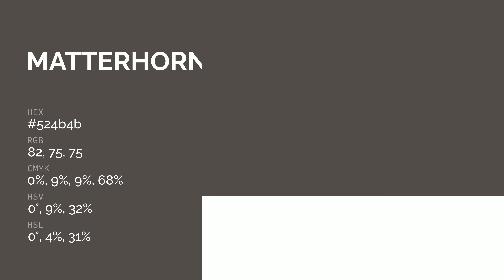Matterhorn color 524b4b hex color - Grey color - Cool color 524b4b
What color is Matterhorn ? 524b4b hex color - Grey color - Cool color 524b4b

Hex 524b4b Color Code is also known as Matterhorn color.